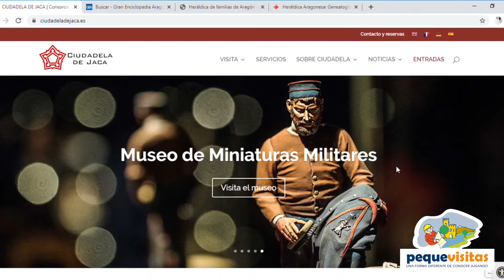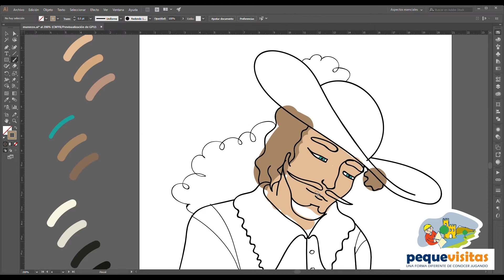MAKING OFF PERSONAJES | Pequevisitas Ciudadela de Jaca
Descubre el proceso de creación de los personajes de la Pequevisita Ciudadela de Jaca, Beltrán de Escuer y Martín Bajed.